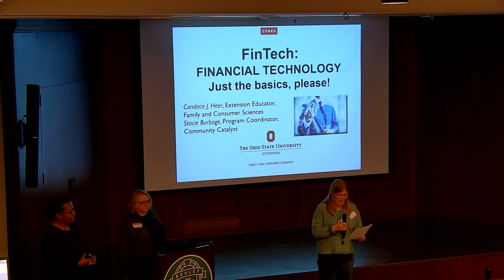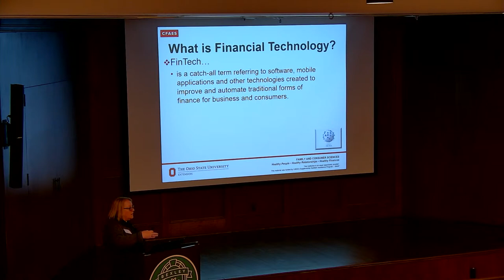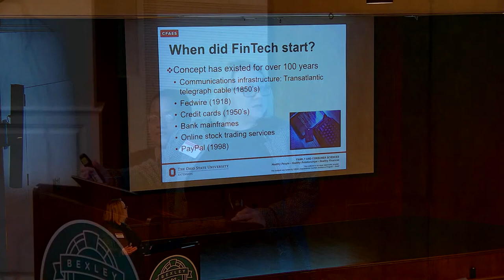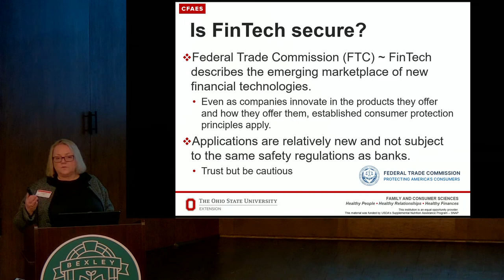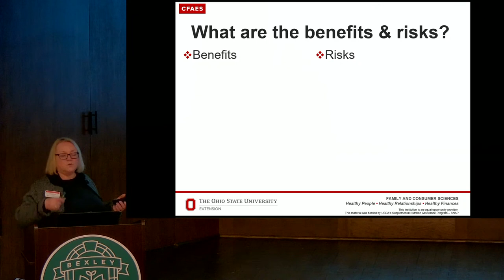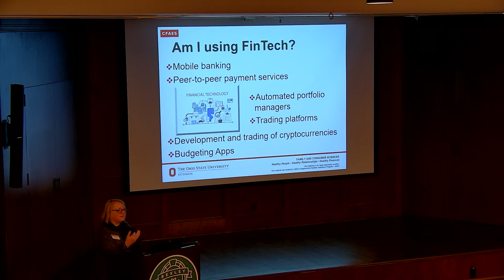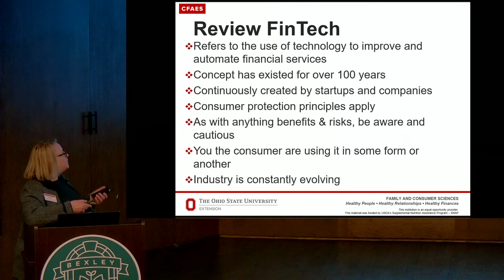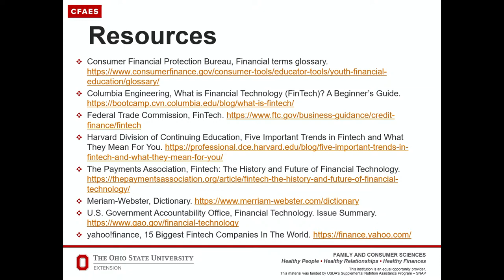Financial Technology | The Basics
FinTech! What is it? When did it start? Is it secure? Who is creating this? Am I using this?

Join us and get your questions answered. Let’s raise your level of awareness in this new and innovative approach to improve services in finance.

Candace J. Heer, M.S., L.S.W., is an Ohio State University Extension Educator, Family and Consumer Sciences in Morrow County. Her specializations are Health & Wellness and Financial Wellness. She also focuses her programming on home food preservation and food safety. Candace is a Licensed Social Worker in Ohio with an emphasis in behavioral and mental health, and is a Certified Personal & Family Finance Educator (AAFCS). She is enthusiastic about promoting worthiness and well-being for people, animals, and the environment. Candace enjoys crocheting, reading, watching sci-fi, and spending time with family and friends, including her furry ones.

Stacie Burbage, B.S., is a Program Coordinator, Community Catalyst with The Ohio State University Extension in Franklin County. She works with individuals, groups and community organizations to improve social and economic conditions. Stacie enjoys sharing resources that promote health and wellness. In her free time, she likes to spend time with her dog, and write and paint creatively.